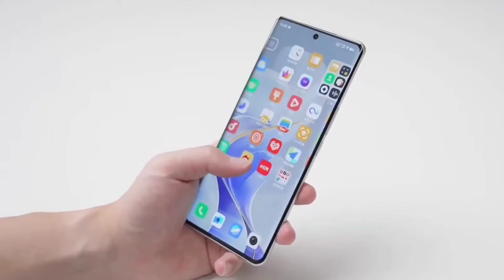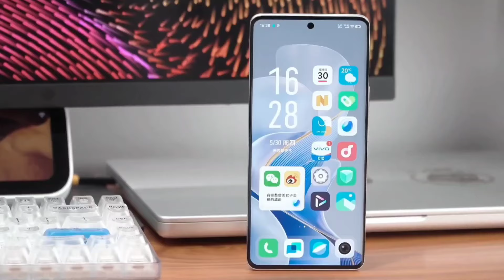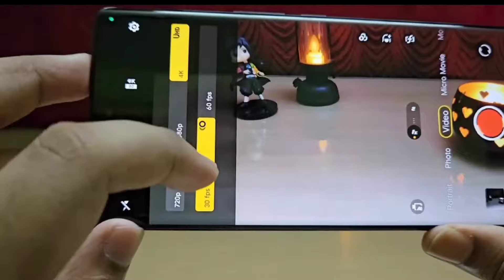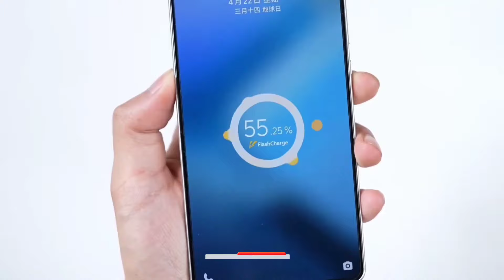Iqoo Z9S Pro Vs Realme 13 pro Full Comparison ???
Hello Guyz, In this video we are going to talk about the upcoming [Iqoo Z9 Turbo] which is going to be launched soon in India we have confirm specification launch date and price of about this phone to know about keep watching this video till the end.

Topic Cover :-

igoo z9s
iqoo 29 pro
iqoo 29s pro
iqoo 29 turbo
iqoo z9 turbo launch date in india
iqoo z9 pro 5g
iqoo z9s unboxing
igoo 29 s
iq z9s pro
iq z9s
iqoo z9 pro 5g unboxing
iqoo
iqooz9s
iqoo z9
iqoo z9 s series
iqoo z9s 5g
iqoo z9s pro 5g unboxing
iqoo 29 s pro
iqoo z9 s pro malayalam
iqooz9 s pro